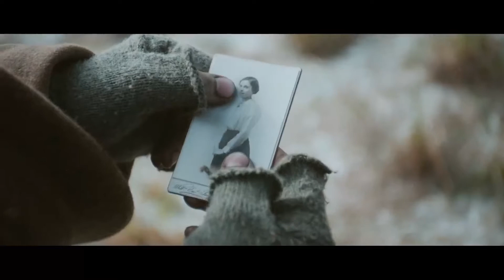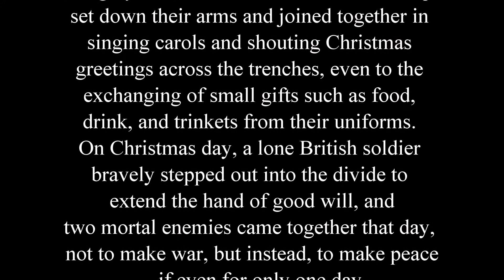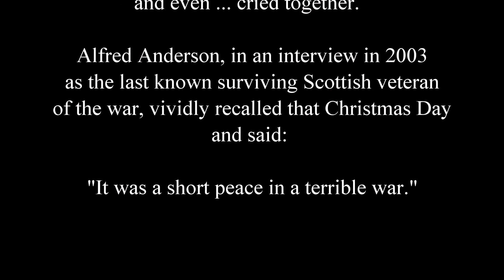A Christmas Truce on a battlefield long ago ...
The Christmas Truce

The true story of a Christmas Eve on a battlefield long ago in 1914. Roughly 100,000 British and German troops set down their arms and joined together in singing carols and shouting Christmas greetings across the trenches, even to the exchanging of small gifts such as food, drink, and trinkets from their uniforms.

On Christmas Day, a lone British soldier bravely stepped out into the divide to extend the hand of goodwill, and two mortal enemies came together that day, not to make war, but instead, to make peace ... if even for only one day. And on that day, in place of shedding blood, tears of joy were shed instead. Together, throughout the day they all played games, shared stories, laughed and even ... cried together.

Alfred Anderson, in an interview in 2003 as the last known surviving Scottish veteran of the war, vividly recalled that Christmas Day and said:

"It was a short peace in a terrible war."
A Christmas advertisement from Sainsbury’s – "Christmas is for sharing". Made in partnership with The Royal British Legion, it commemorates the extraordinary events of Christmas Day, 1914, when the guns fell silent and two armies met in no-man’s land, sharing gifts – and even playing football together.

The chocolate bar featured in the ad is on sale now at Sainsbury’s. All profits will go to The Royal British Legion and will benefit the armed forces and their families, past and present.